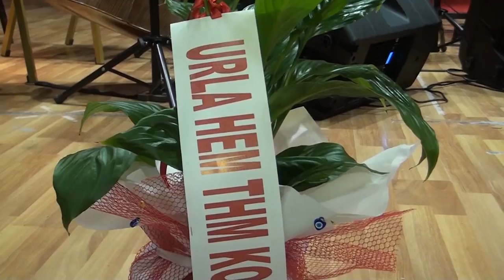Röportajlar | UHEM Türk Sanat Müziği Korosu (2022)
İzmir Urla Halk Eğitim Merkezi Türk Sanat Müziği Korosu’nun düzenlemiş olduğu Şef Tula Utlu BÜR yönetimi ve Esin GÜLEŞÇİ sunumu ile gerçekleşen konser seyircilerin yoğun beğenisi ve alkışları ile sonlandı.

ve
SAZLAR;
Akordiyon: Zafer ACAR
Ud: Ahmet KARAOĞLU Ud: Burak PEKUYAR Ud: Celal BOYACI Ud: Güray GÜREL
Keman: Yaşar ARMONİ
Klarnet: Ramazan DÜZAĞAR
Ritm: Erhan DOĞRUER Ritm: Güney BASİC Ritm:Tarık ŞEKERLİ